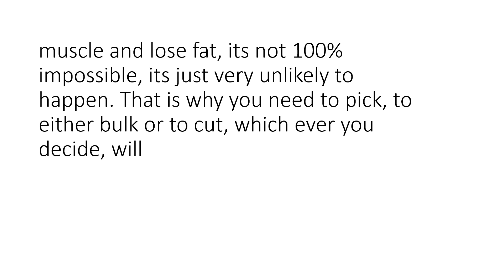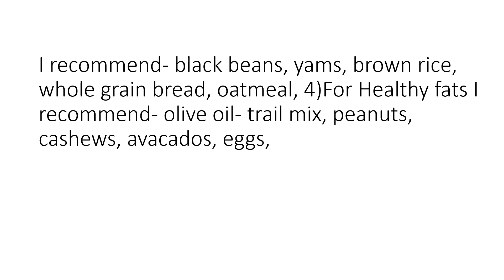how to lose body fat fast for teenage guys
how to lose body fat fast for teenage guys. Here in this video i talk about how to lose body fat fast for teenage guys